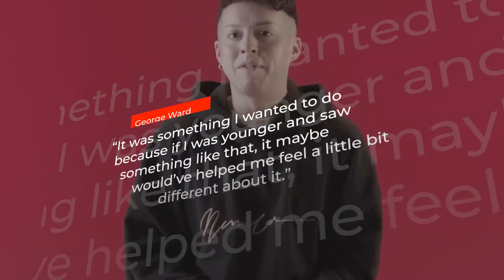2022 Emmys Moments That Fans DID NOT Expect..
2022 Emmys Moments That Fans DID NOT Expect..

Welcome back to Fantasy Central, today on the channel we are going to check out The biggest surprises at the 2022 Emmys + other related news. The 74th Emmy Awards took place last night live from Los Angeles, and while the telecast's vibe can perhaps be described as "boring in a good way," the decisions Emmy voters made on their ballots were actually pretty shocking. While some artists who have put in great work for decades were finally rewarded, other clear frontrunners were snubbed. There wasn't a decisive sweep in any of the three major categories, though "Ted Lasso," "Succession," and "The White Lotus" each took home some significant wins. The star-studded slate of nominees — especially in the limited series category — also made it more clear than ever that TV is the place to be these days. Let's dig into the night's biggest wins, losses, and voting surprises.

Better Call Saul still has zero Emmys to its name. In what is perhaps the most bizarre Emmys shut-out of the past decade, "Better Call Saul" has now been nominated for 46 Emmys and has not won a single one of them. The masterful series by Peter Gould and "Breaking Bad" creator Vince Gilligan ended this summer with one of the best finales I've seen in years, and the show has been home to some of the best acting, writing, cinematography, and direction on television for its entire run. Yet it loses out every time, to an almost silly extent. Abbott Elementary got an A+ for acting and writing. While "Abbott Elementary" fans had hoped the winning new series would go home with even more awards last night, the ones it did win were huge. The public school-set mockumentary sitcom earned a stunned and joyous Sheryl Lee Ralph an Outstanding Supporting Actress in a Comedy win, which is only the second time a Black woman has ever been awarded that prize. Keep watching for more on The biggest surprises at the 2022 Emmys and other related news in this video.